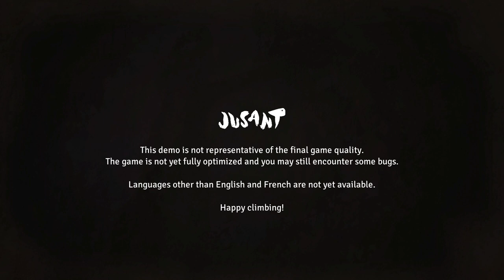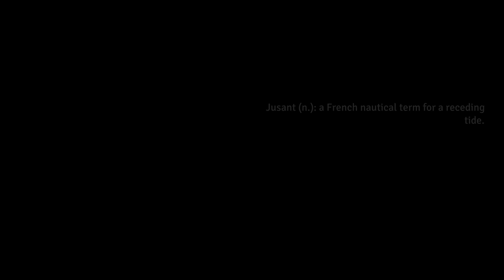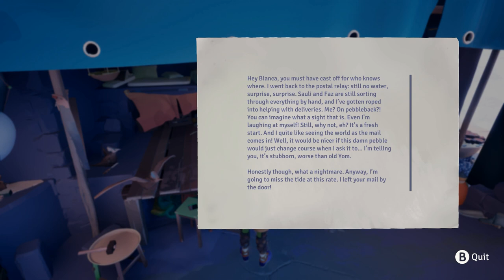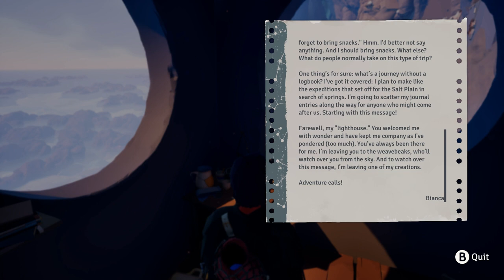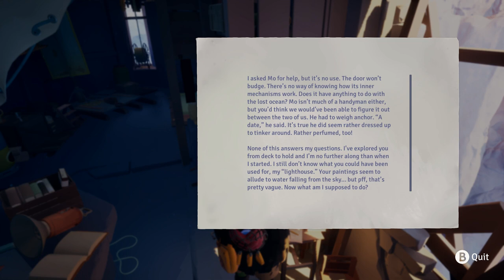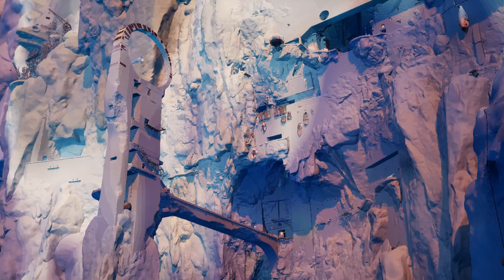Jusant - Steam Demo Playthrough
It's hard to explain the mesmerising platform/climbing game Jusant, a zen yet exciting exploration of a mysterious world. We scale the heights in the demo level.

New gameplay demo previews and videos of indie and double-A games every week in your inbox

00:00 Intro
00:48 From the wastes
02:41 The journey begins
05:08 The first climb
07:52 A bit trickier
08:24 Some protection
11:58 A letter?
12:55 Go for a swing
14:34 What's this?
18:40 Some risk
20:51 Overhang!
23:00 Wheeee!
27:04 A hidden past
29:04 The tower
33:14 What a view
36:05 Land it
38:59 Something ancient?